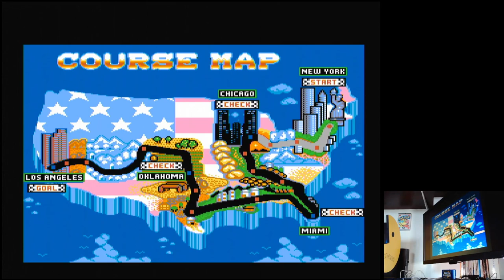Turbo Outrun Easy Sega Mega Drive Genesis Original hardware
Turbo Outrun
Easy